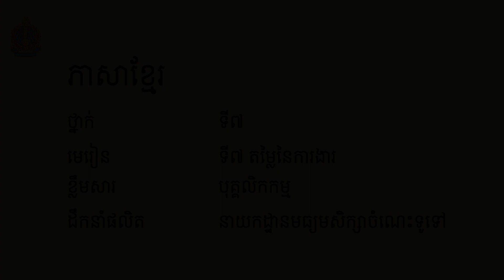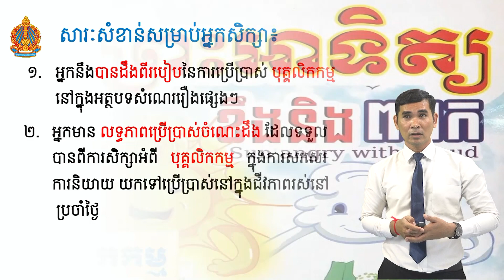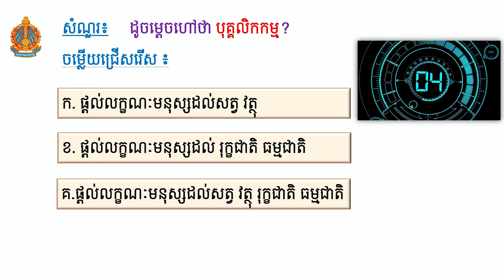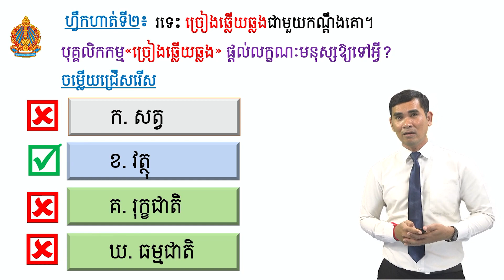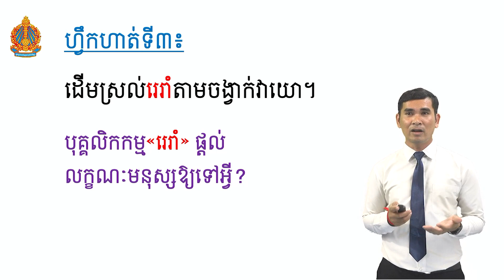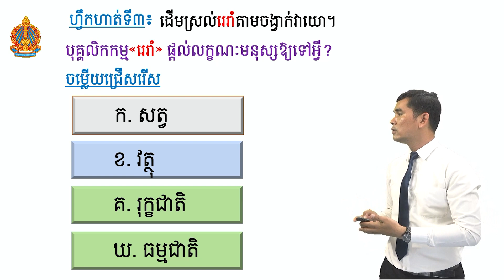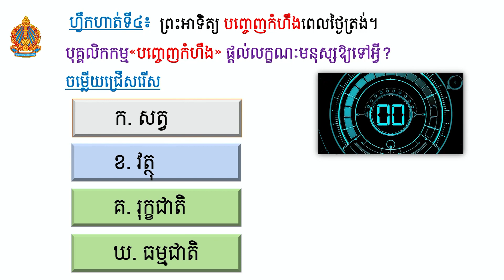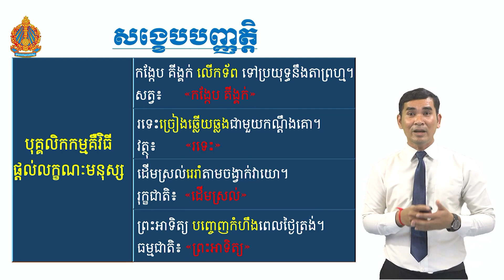Khmer Grade 7 | ភាសាខ្មែរ ថ្នាក់ទី៧ មេរៀនទី៧ -បុគ្គលិកកម្ម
Distance learning Video for student in Cambodia on  , During Covid 19, Stay at home and study..., we share the lesson for student that can not go to school, read the book and watching video. We produce Video for K7 to K12 on subject Khmer, Math, Physic, Biology, Chemistry and history.